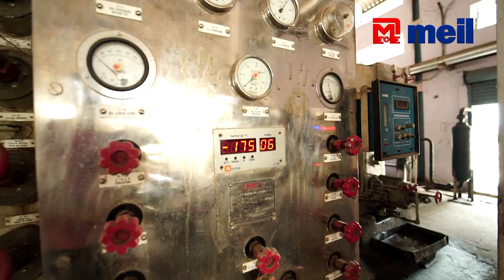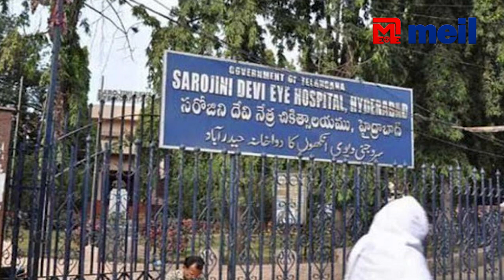MEIL నుంచి ఆస్ప‌త్రుల‌కు రోజుకు ఎంత ఆక్సిజ‌న్ వెళుతోందో తెలుసా?